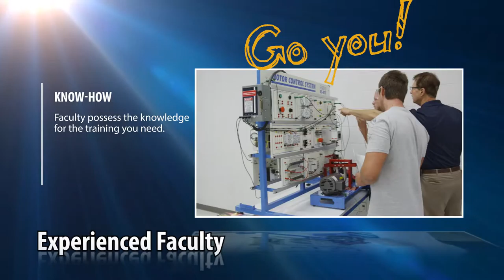Industrial Maintenance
Henderson Community College offers Industrial Maintenance